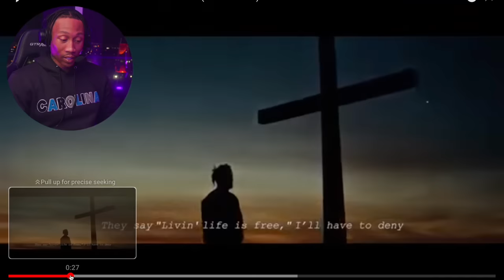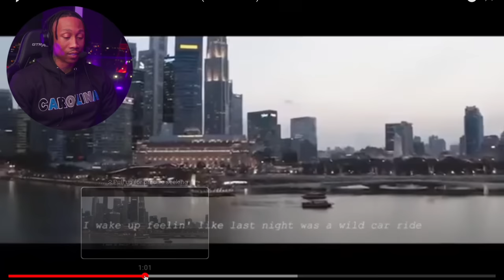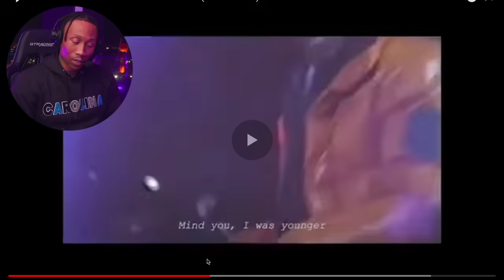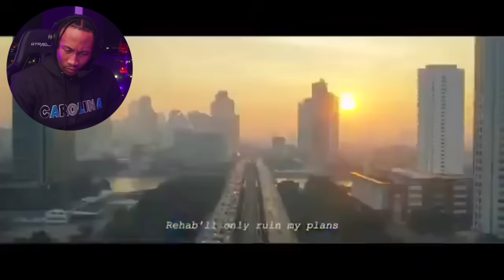TRASH or PASS! Juice WRLD ( Remind Me Of The Summer )[REACTION!!!]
Original Video -Juice WRLD ( Remind Me Of The Summer )